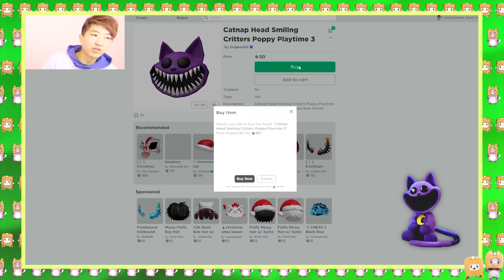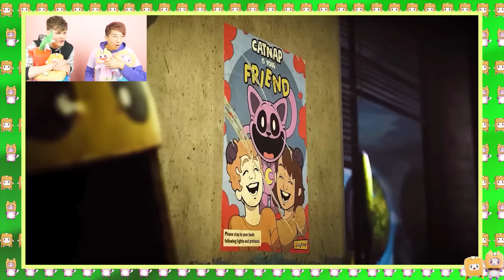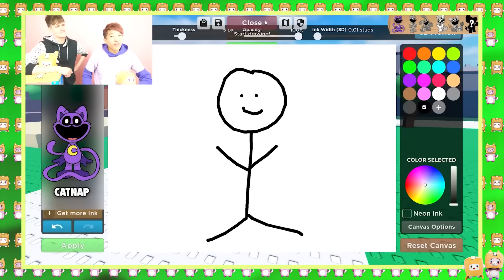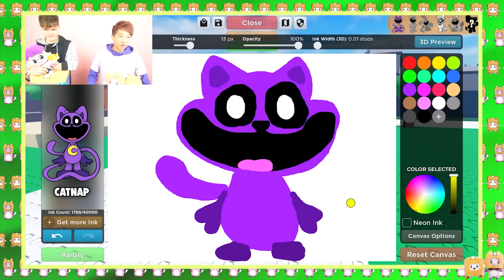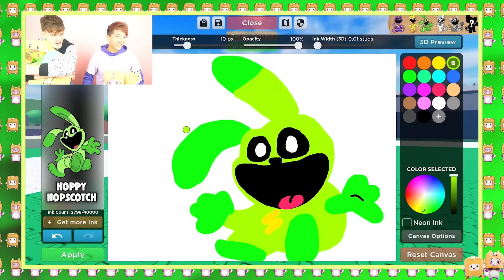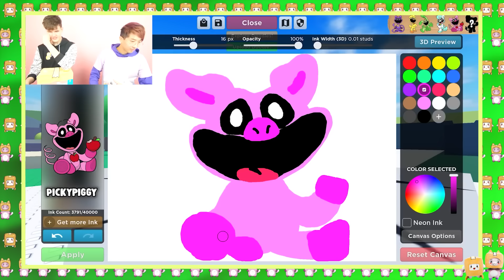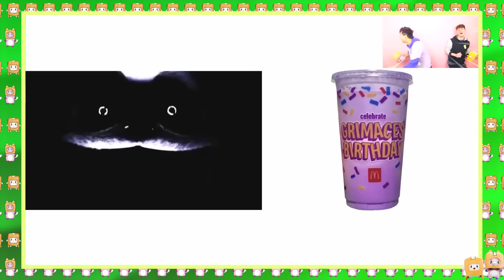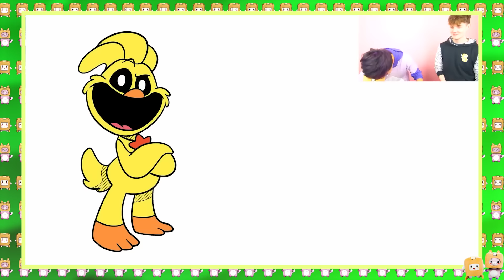SMILING CRITTERS TAKE OVER ROBLOX?!